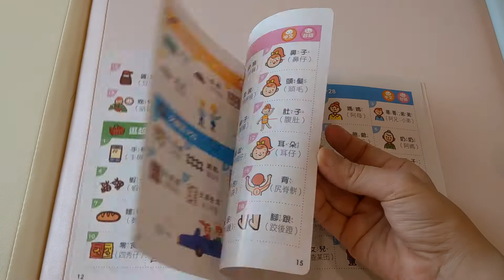風車中英台點讀書 Food超人台語用詞對照表